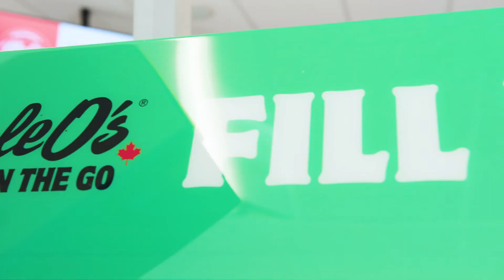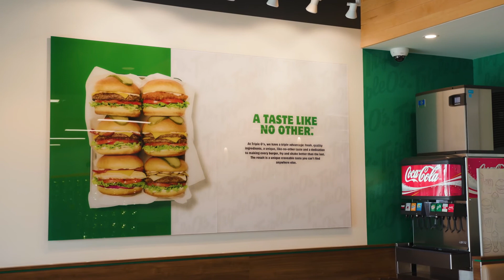Parkland Corporation - Enhancing Our Customer Offering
A short profile video we put together highlighting Parklands Triple O's restaurants.